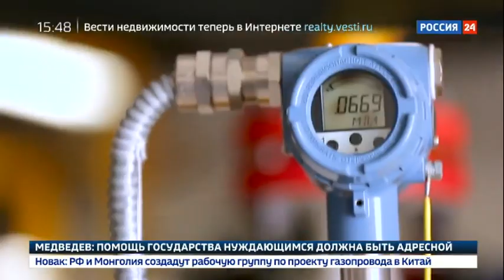Кладовая "Силы Сибири". Специальный репортаж Алексея Егорова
В Иркутской области началась полномасштабная разработка крупнейшего на востоке России по запасам газа Ковыктинского месторождения. Это важный этап в реализации восточной газовой программы. Ковыктинское месторождение наряду с Чаяндинским в Якутии будет служить ресурсной базой для газопровода "Сила Сибири", по которому газ из России начнет поставляться в Китай уже в этом году.
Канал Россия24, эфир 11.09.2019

Официальный YouTube канал ВГТРК.
Россия 24 - это единственный российский информационный канал, вещающий 24 часа в сутки. Мировые новости и новости регионов России. Экономическая аналитика и интервью с влиятельнейшими персонами.